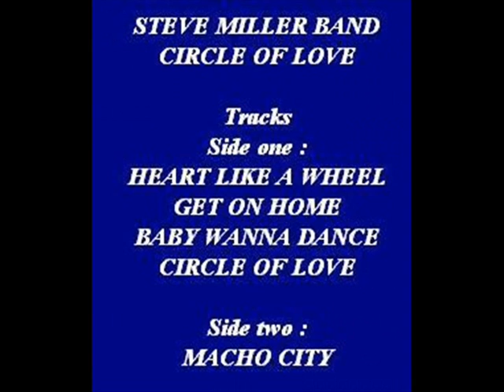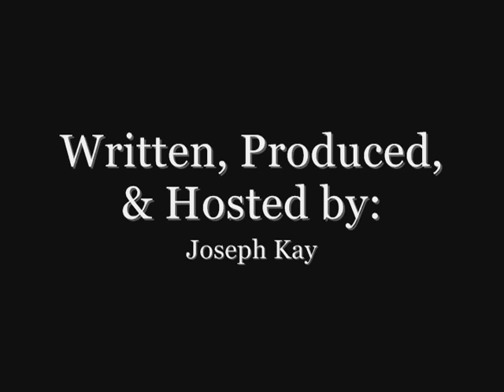Play That Rock'n'Roll: Steve Miller Band (Part 2 of 2)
This is the second part of the debut episode of the new show, Play That Rock'n'Roll, which takes a look back at the albums and artists of the classic rock era. This episode will discuss the Steve Miller Band. This video is meant to be humorous as well as legitimate criticism and analysis.